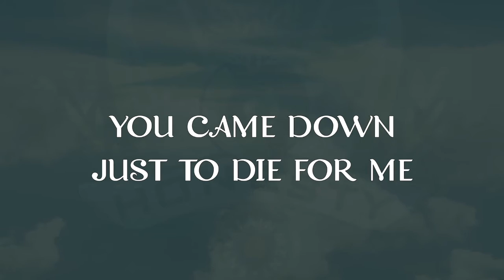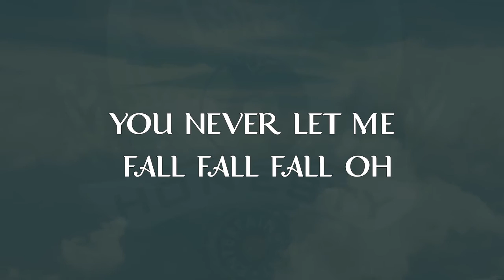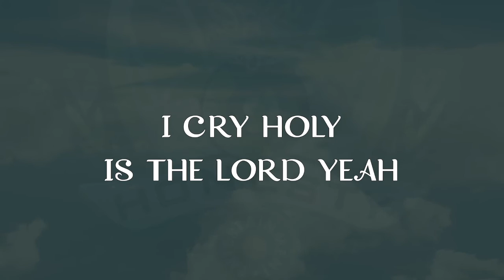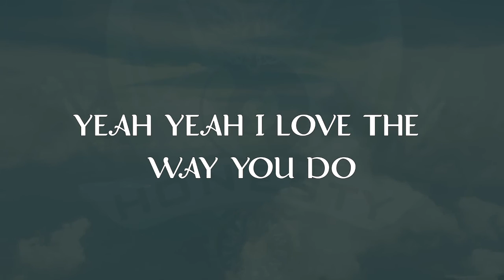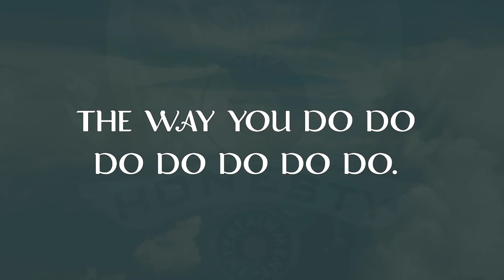Frank Edwards - I Cry Holy